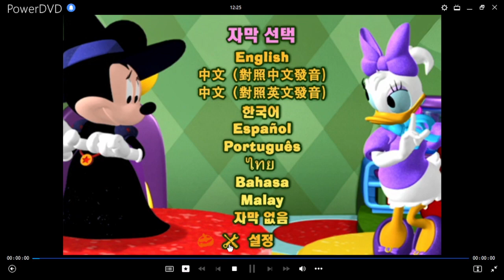La Casa de Mickey Mouse: Vamos a La Fiesta DVD Menu 2008 en inglés, chino, japonés, español y